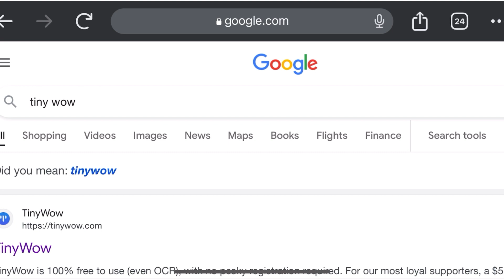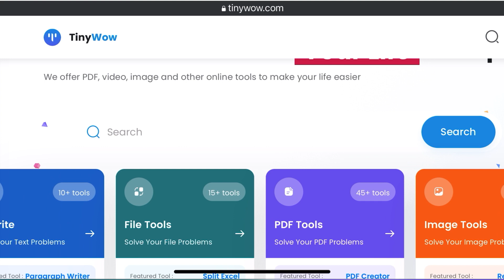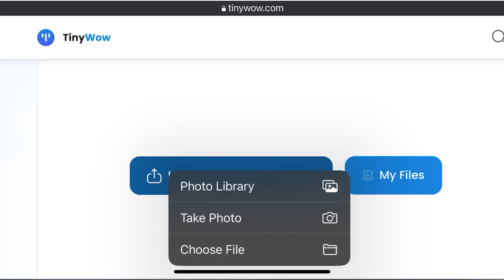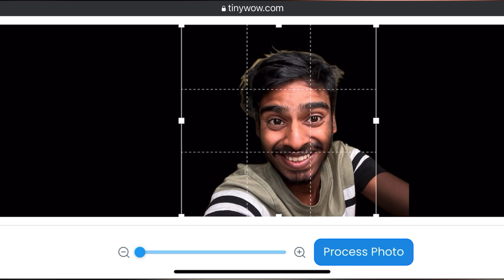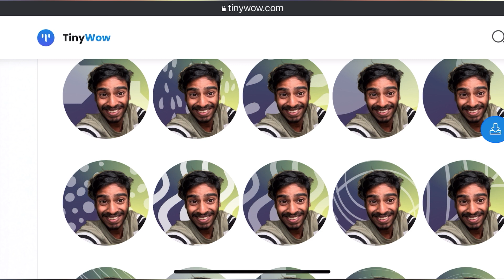Top Secret Website You want to know |50+ Tools |No signup & Unlimitted use | Malayalam | Sadiqtalks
I hope you enjoyed the video and well understood 😊.

5 Tips to Create Viral Instagram Reels 🔥| Sadiqtalks